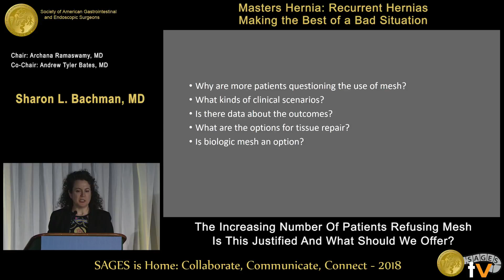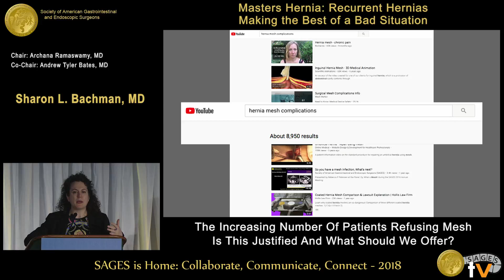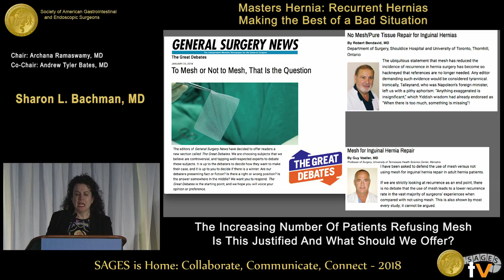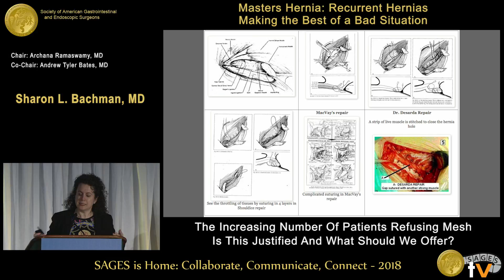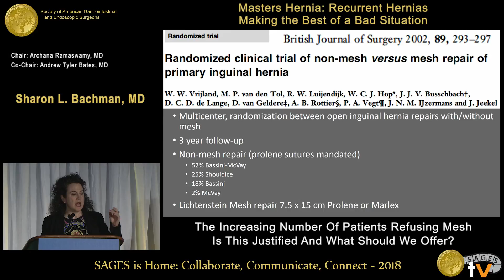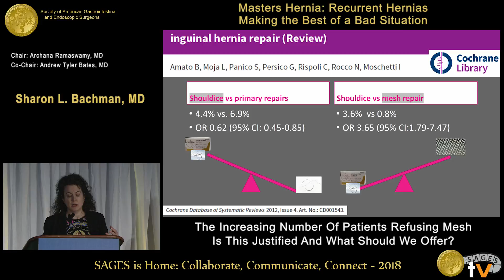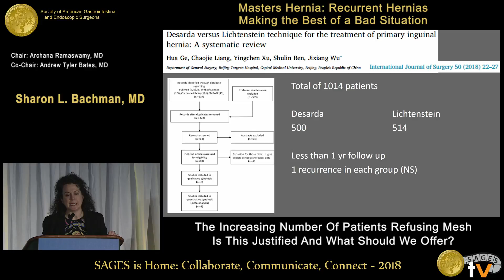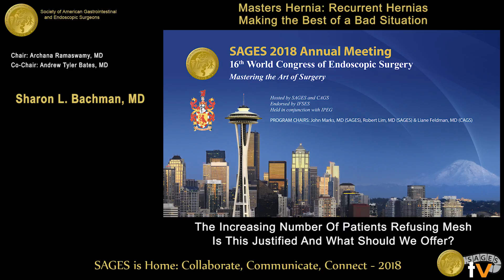The increasing number of patients refusing mesh: Is this justified? What should we offer?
This talk was presented at the 2018 SAGES Meeting/16th World Congress of Endoscopic Surgery by Sharon L Bachman during the Masters Hernia: Recurrent Hernias - Making the Best of a Bad Situation on April 11 2018